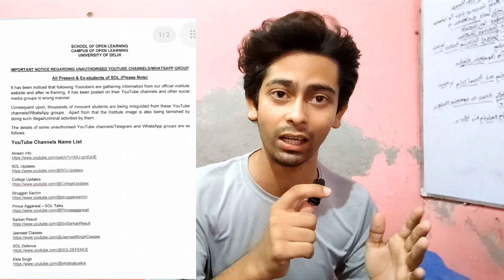HOW DELHI UNIVERSITY MISGUIDING STUDENTS | Du sol Scam University worst Notice Release | Du Cheat Us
Join  now!!

Devesh Mishra